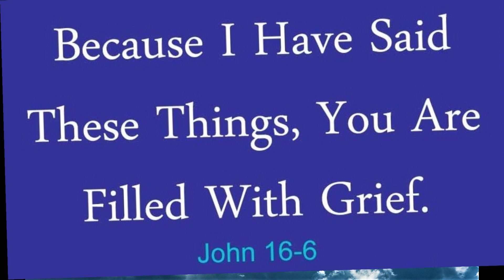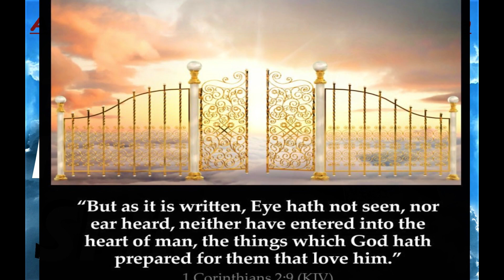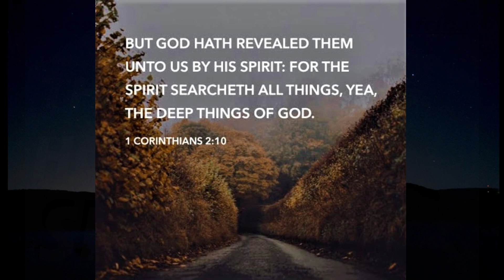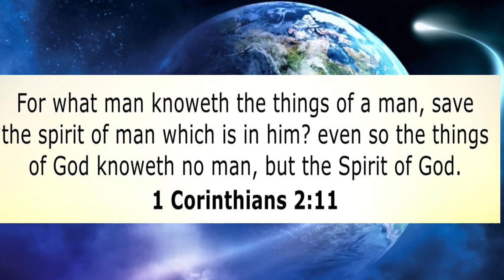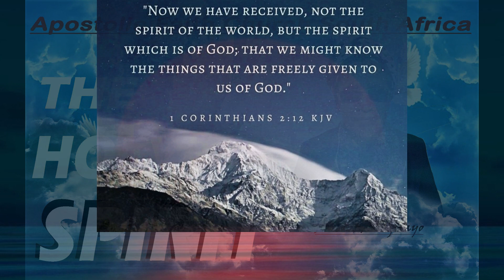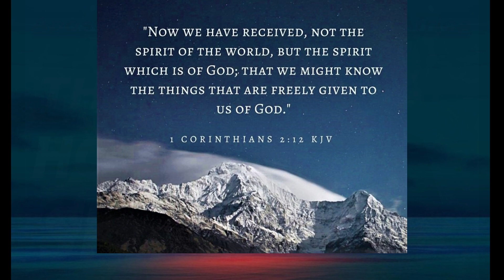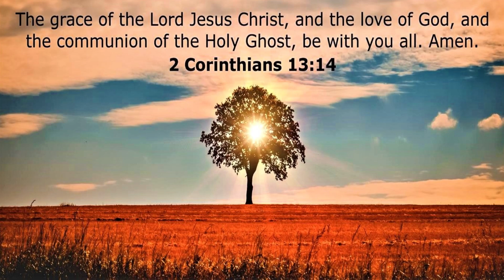Pastor E, Sengwayo. The holy spirit. 12/ 06/2020. Apostolic Faith Church South Africa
Apostolic Faith Church South Africa
Leondale Live Streaming Services
The Holy Spirit
Pastor E, Sengwayo.